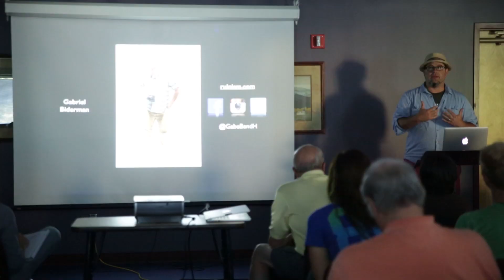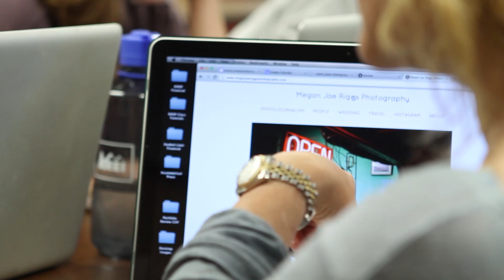Student Perspectives: Barry S., Iowa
"I think the general public has no concept of what it means to be a professional photographer."

2014 Summer Intensive graduate Barry S. shares his perspective of going through the 11-week Summer Intensive photography course at RMSP.